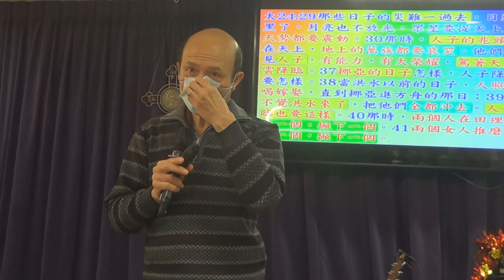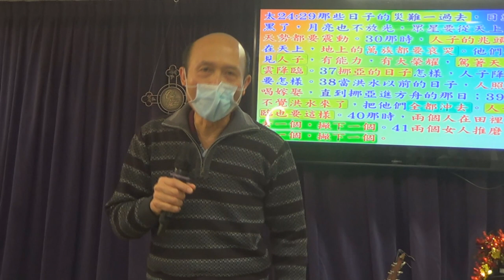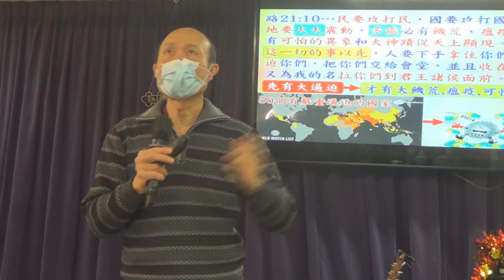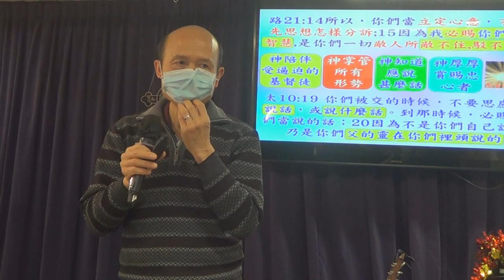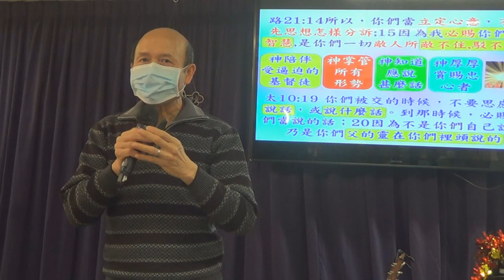在末後的世代和疫情中得勝-葉牧師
在末後的世代和疫情中得勝
現在的疫情不是最末後的瘟疫，但是一個末世的警告，盼望基督徒注目在建立與神的關係，和努力傳福音，和建立人的靈命。

感謝主！路德會文字部剛剛將我的新書《輕鬆得勝》出版了，《輕鬆得勝》是一本提升基督徒靈命和侍奉，和幫助教牧有效地牧養和興起教友的書，適合教牧和平信徒，也有討論問題供小組使用，我會將這書送給香港和各地任何華人牧師、傳道人和委身的神學生，目的是祝福神的眾教會。這書有199頁，內容豐富。

1. 與主的關係：怎樣建立與主相愛的關係，怎樣從主的愛得力，怎樣深信神的供應和計劃。
2. 處理生命：怎樣不被人、罪、負面思想情緒和潛意識、婚姻和生活的問題、和侍奉的問題影響。
3. 進入不同層次的侍奉：侍奉可以由簡單的生活見證，到建立別人的靈命，或進入策略性的侍奉。

《輕鬆得勝》的特色：
1. 一目了然：簡單知道怎樣處理和發揮生命。
2. 有實際可行的方法：我和很多人曾20年實際地應用。
3. 可以輕鬆喜樂地得勝：可以在恩典中輕鬆喜樂地處理任何問題，不需要在壓力下成長。因為耶穌的軛是容易的，而神喜悅我們任何真心的努力。
4. 活出《輕鬆得勝》並不太難：處理和發揮生命並不是遙不可及。

作者簡介：葉國才牧師，37年牧會經驗，在香港播道會靈泉堂信主，擁有美國宣道會聖經大學聖經科學士學位、美國路德會神學院兩個釋經學神學碩士學位。葉牧師為神學院及聖經學院教師，列國的宣教士及復興者，有志提升教牧及信徒靈命和訓練人侍奉神。歡迎你廣傳本文傳和用作教導，歡迎你與我溝通文件的內容，我也樂意去祝福你的群體。

歡欣頌教會
🌈葉國才牧師帶領：星期日（除了每個月第一個星期日）有侍奉操練課程：2時至4時。
報名WhatsApp, 微信或電話：（852）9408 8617;